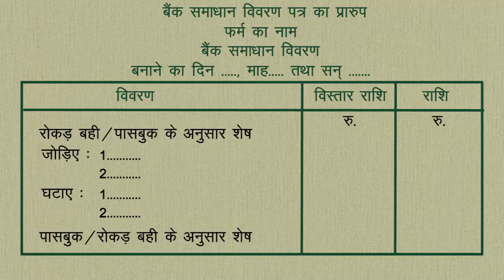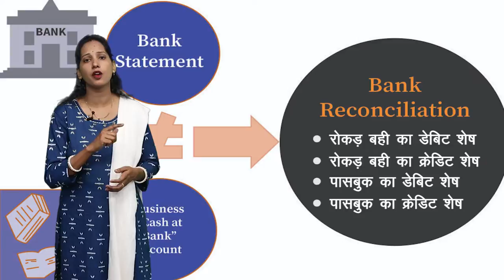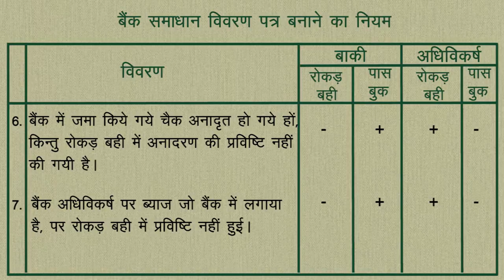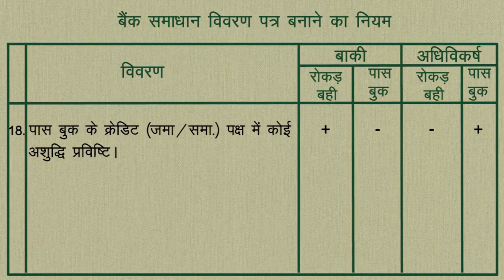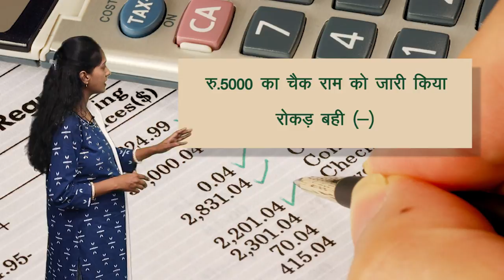CLASS 11th | ACCOUNTS | CHAPTER - BANK RECONCILIATION STATEMENT